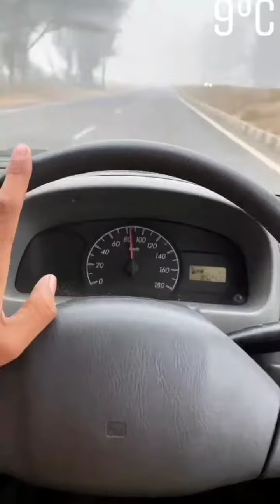Alto Modified🔥 big tayr & Alloys😮 power back window ,stunt 🤟 Lighting 🤩 with tattoo🦉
This is my favorite😍 car